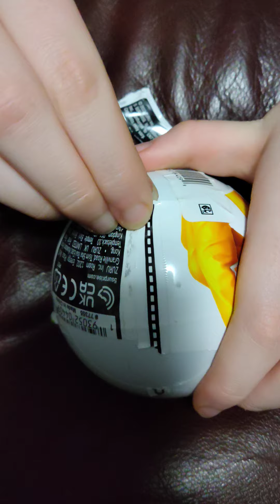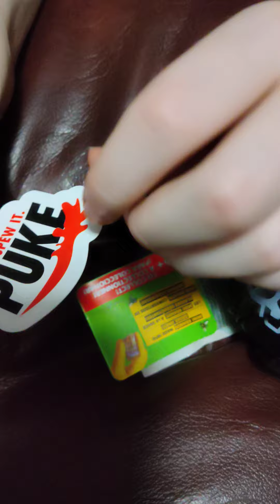opening a mega gross mini